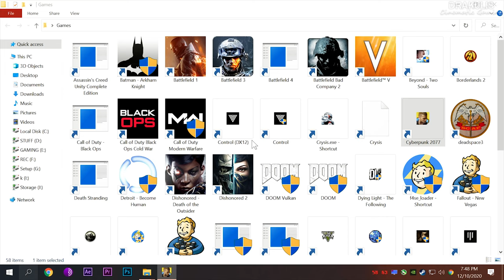Johnny Guitar (Johnny's Silverhand Storyline) Cyberpunk 2077 - Part 4 - 4K